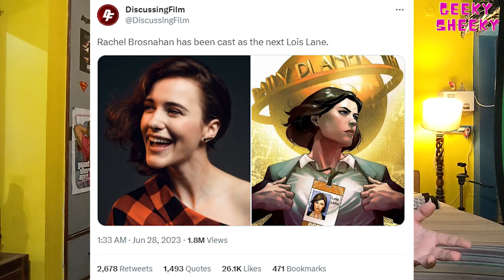Henry Tum Bahot Yaad Aaoge! BUT SUPERMAN LEGACY will ROCK!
Hi guys
Welcome to another episode of Geeky Sheeky, my name is Abhineet Bhardwaj and in this video, I have talked about Casting of Superman Legacy.